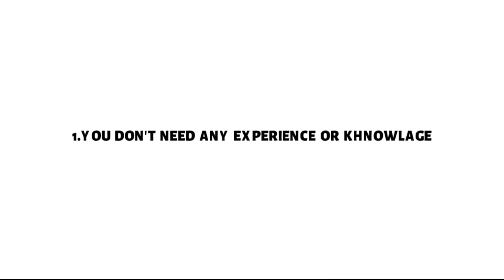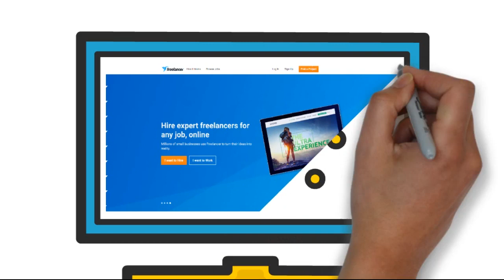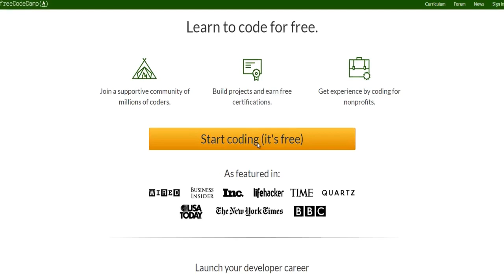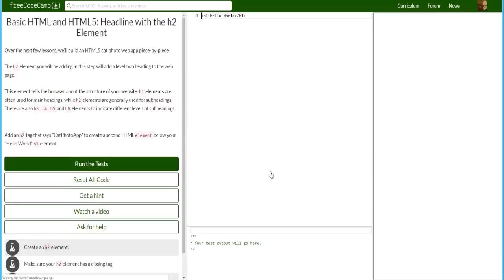How To Learn Programming for BEGINNERS! (2020)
This simple tutorial will teach you how you can learn computer programming and teach yourself code.